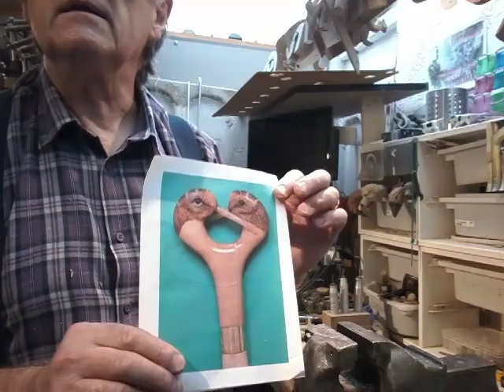Carving a Double Woodcock Thumbstick .1.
Steps in making a double woodcock thumbstick.